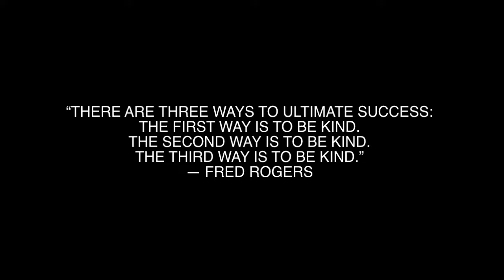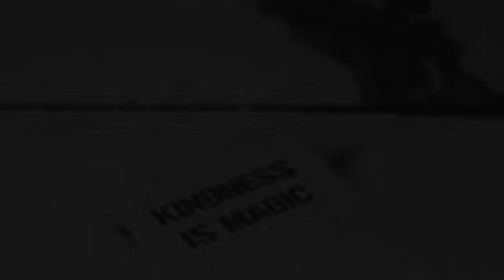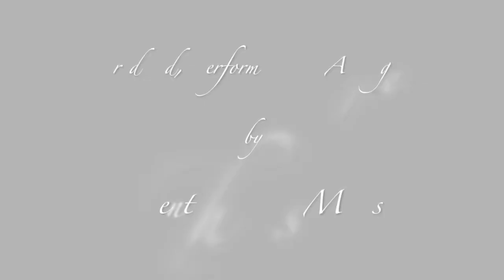IMAGINE KINDNESS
I typed "kindness" into Google Images...these are some images I found.  So I put them to music.  Kindness...it's easy to Imagine.